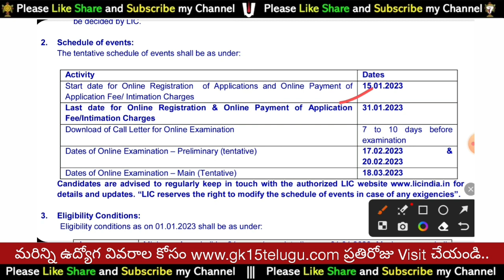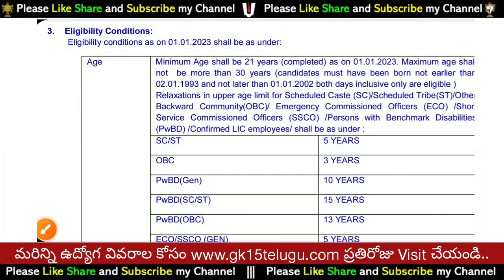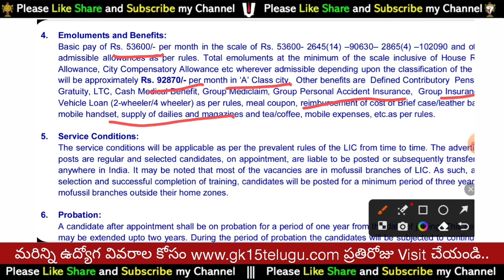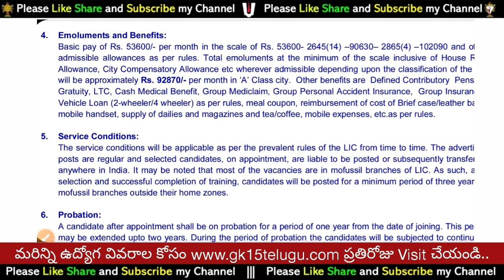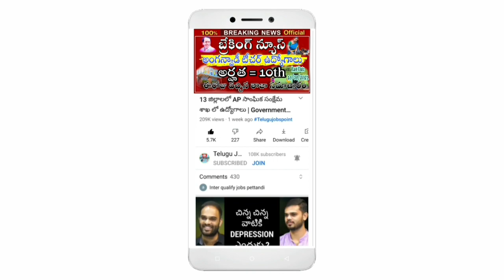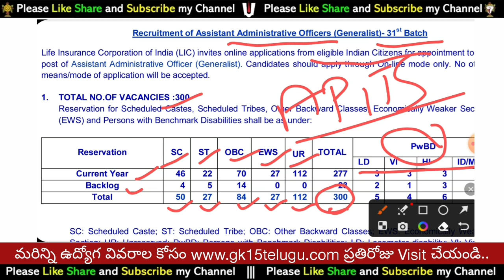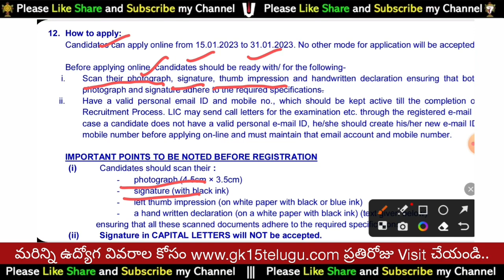LIC Job ట్రైనింగ్ ఇచ్చి జాబ్ ఇస్తారు | LIC AAO Notification 2023 | Latest LIC Jobs in Telugu |Free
📳OFFLINE CLASSES
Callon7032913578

Organization code: ZALNR

➡️For free subject videos watch our YouTube channel

1) VMR logics stands as an No.1 institute in south region for both offline and online. For offline classes please reach out to institute located at Dilshuknagar, Hyderabad.

2) We are glad that thousands of students reached their dream goals and became success under the guidance of VMR LOGICS.

3) VMR LOGICS trained about 1.8 lakhs students till now.

4) Available courses:
-Group 2, 3 & 4, sir constable, SSC-CGL/CHSL,
SSC GD Constable, Banking, RRB-NTPC, DAO, FBO, IB, ICET, Singerani, Defence Courses.

5) Buy books of VMR LOGICS on Amazon online at best prizes.